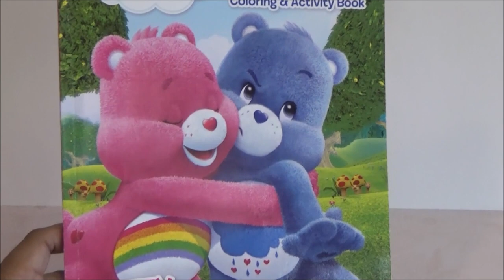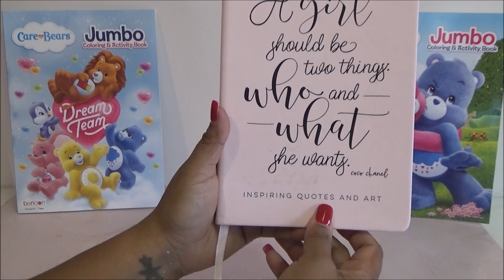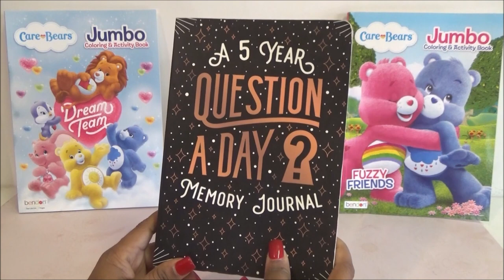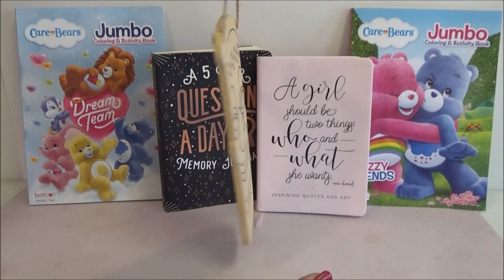Haul de Tienda de Segunda - Octubre 2022